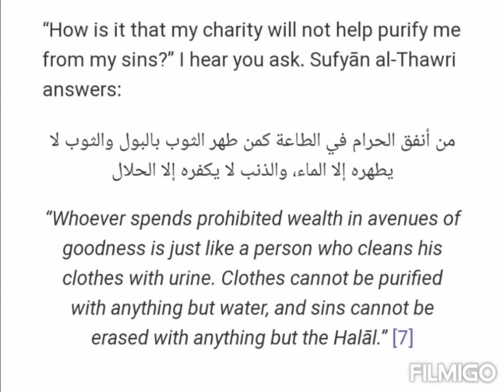Charity from Haram Income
Mufti Abdul Rehman Qadri